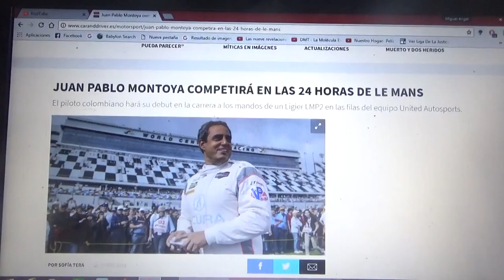Juan Pablo Montoya correrá este año en las 24 Horas de Le Mans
El colombiano disputará la carrera de este 2018 de Las 24 Horas de Le Mans con el equipo United Autosports con un Ligier LMP2